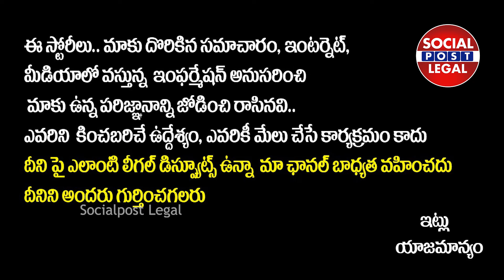ప్రామిసరీ నోట్కి ఎన్ని సంవత్సరాల కాలపరిమితి ఉంటుంది | Promissory Note Time Limit | Socialpost Legal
ప్రామిసరీ నోట్ కి ఎన్ని సంవత్సరాల కాలపరిమితి ఉంటుంది
తండ్రి మరణిస్తే అతని కొడుకులు బాధ్యులు అవుతారా..

How many years does a promissory note have a term?
If the father dies, will his sons be responsible?

Advocate Srinivas Chauhan